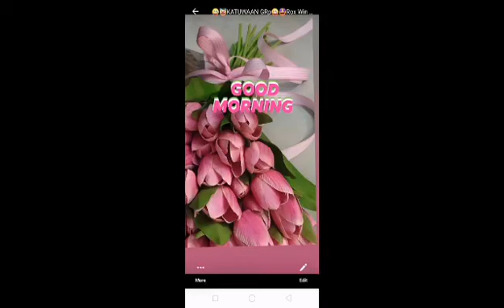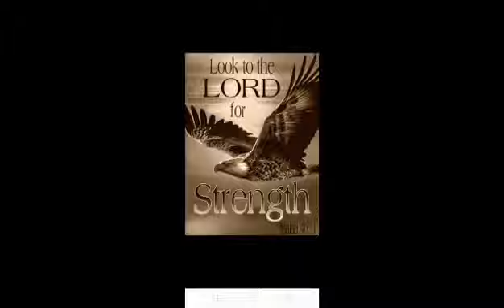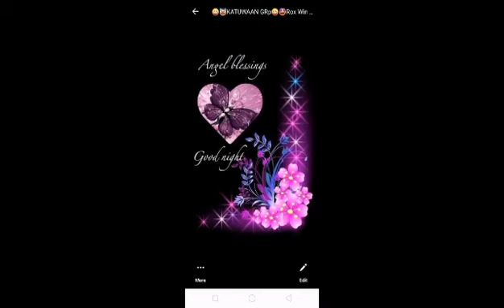MY OWN EDIT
MY EDIT